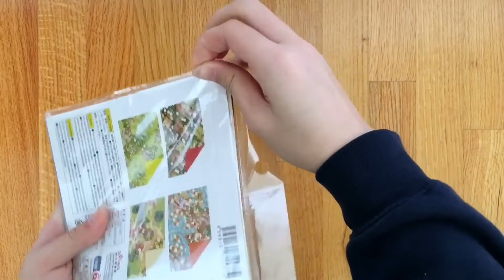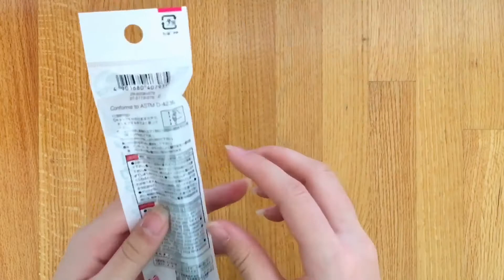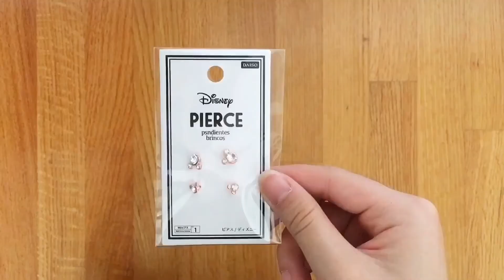daiso japan stationery haul | +swatches | quarantine shopping 🛒 | cute stationery :)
i decided to show you guys a daiso stationery haul (mini)! daiso is a great place to shop for stationery, home goods, beauty, and etc for a AMAZING price. almost everything is $1.50! also the quality is very good. i decided to stop by daiso to check out their new stationery. daiso never disappoints me with their adorable stationery. this time i didn’t get as much things but i considered showing what i got anyway. On the other hand, i hope that every single one of you are safe from the pandemic. please stay safe and always have your mask out in public.

doo piano- We are bulletproof: the Eternal ❤️

see u